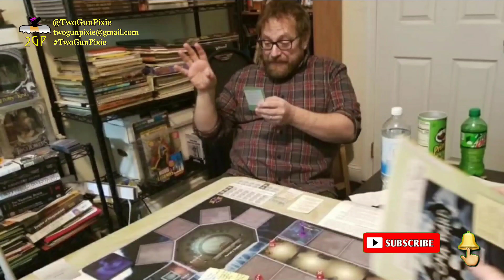Midday Monologue 2/7/22: January Viewer Comments Part 2